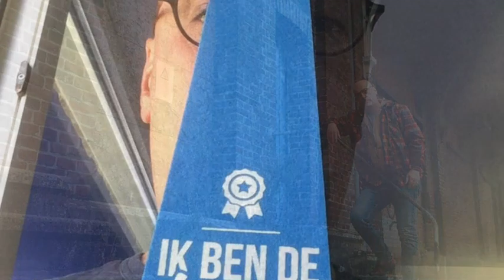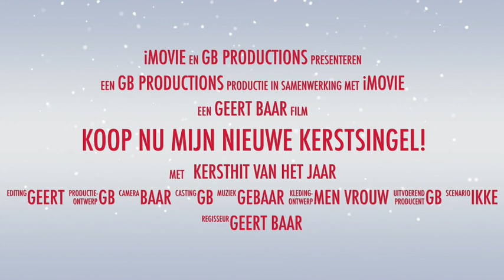Denise, daai hèt snot! (Kerstsingel 2020 geBAAR )